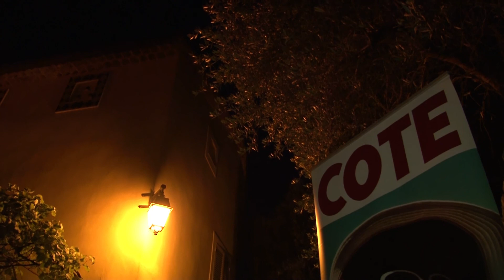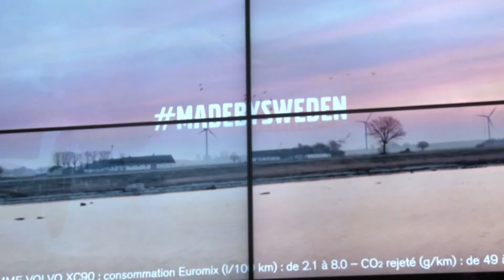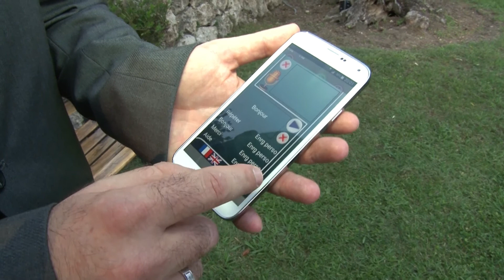COTEINVENT 2015 TROPHEE DE L'INVENTIVITE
Soirée COTE Invent’ à la Bastide Saint-Antoine
C'est dans le cadre bucolique du superbe Relais & Châteaux grassois que s'est déroulée, jeudi 18 juin, la soirée de remise des prix du Concours COTE Invent, organisé par COTE Magazine et l'UPE 06. Entrepreneurs, partenaires et invités se sont retrouvés autour d'un cocktail dînatoire tout en saveurs, orchestré par Jacques Chibois.